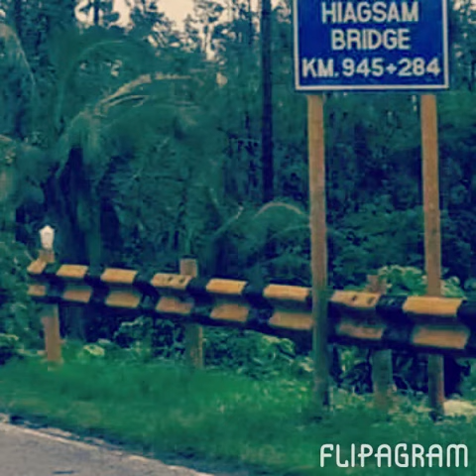BIMH Balik Tanaw Sa Eskwela - Remembering Barugo Leyte